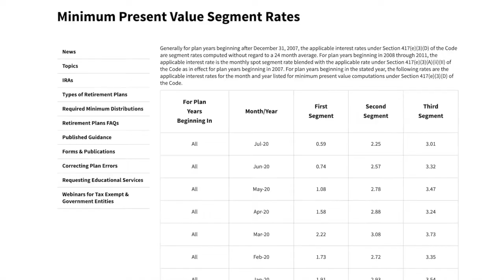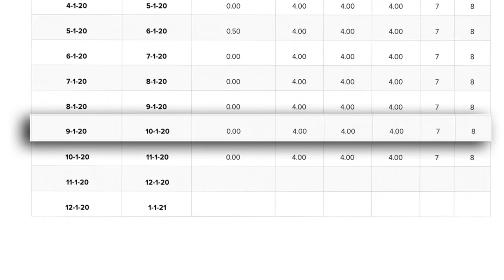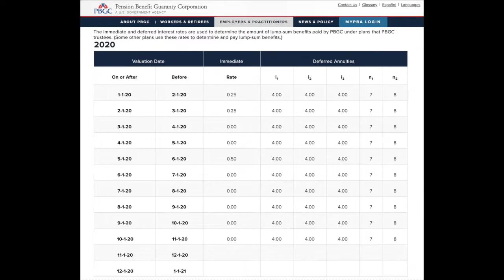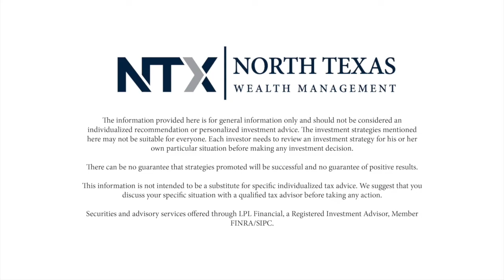Pension Interest Rates with Chris Scarborough, CFP®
We welcome any feedback and hope you enjoy the video!